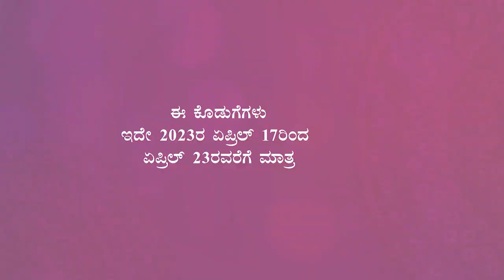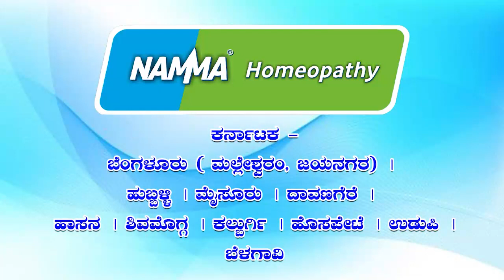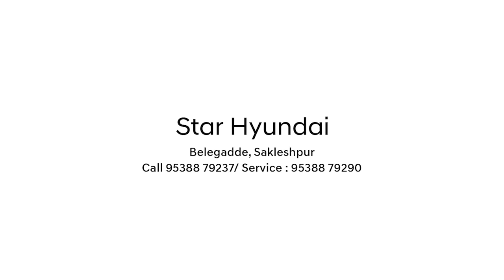HCN News 20-04-2023